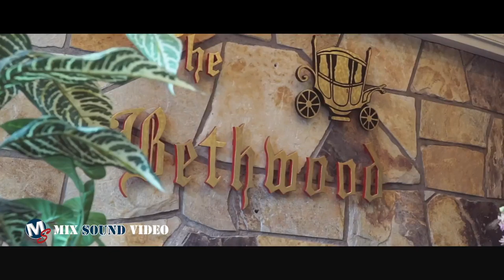Trailer Paola y Miguel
This video is about TRAILER PAOLA Y MIGUEL